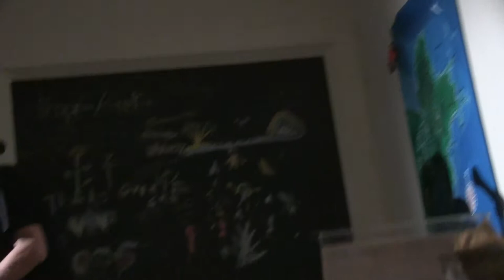Willie Loco Alexander and his Music Pt. 2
Willie Alexander  has written more songs than he can remember how to play. In this video  talks about making them and playing them.